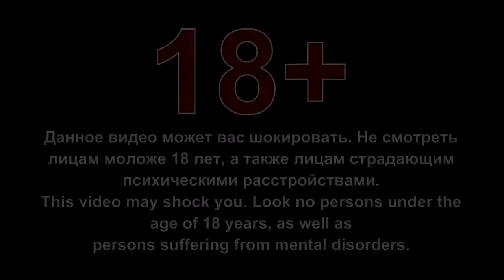ПОДБОРОЧКА ПРИКОЛОВ (123) 2016